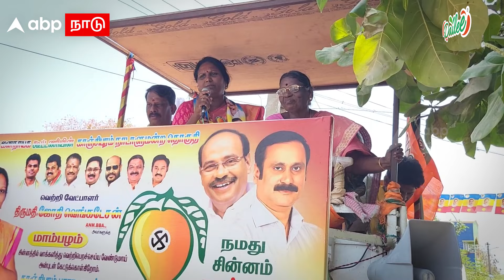Lok Sabha election 2024 | பிரச்சார வாகனத்தை சுத்துப்போட்ட பெண்கள் காஞ்சிபுரத்தில் பரபரப்பு | PMK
Lok Sabha election 2024 | பிரச்சார வாகனத்தை சுத்துப்போட்ட பெண்கள் காஞ்சிபுரத்தில் பரபரப்பு  | PMK Candidate | Anbumani